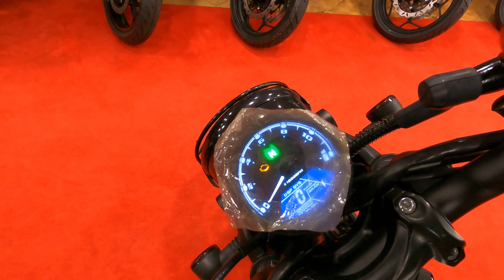Super Star 150 Scrambler Launched again with new changes!